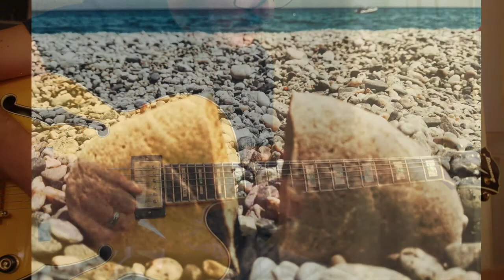MANHÃ DE CARNAVAL - Black Orpheus (Luiz Bonfá-Antônio Maria) Player : Raffaele Zangari-Ibanez PM2AA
MANHÃ DE CARNAVAL - Black Orpheus (Luiz Bonfá and Antônio Maria)
Player : Raffaele Zangari
Equipment :
Guitar: Ibanez PM2AA Pat Metheny signature
Ampli: DVMark little jazz
Audio : Line6 studio UX2 - Line6 Pod XT live
mix : Apple Imac